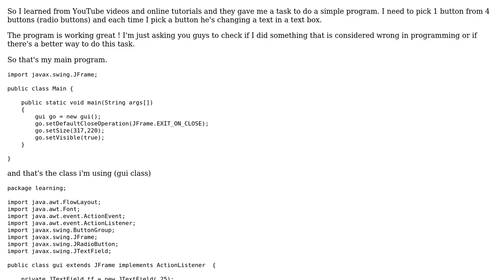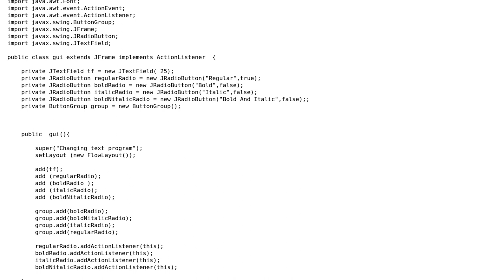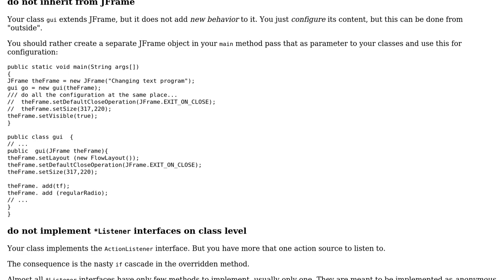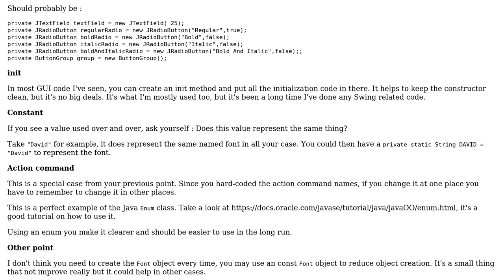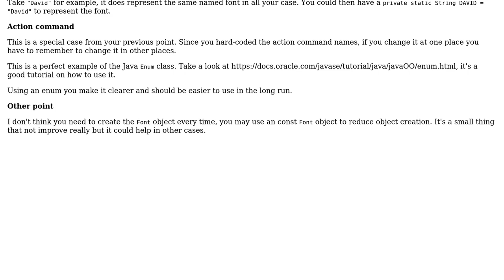Code Review: Change the JTextField font and text with radio buttons (2 Solutions!!)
Code Review: Change the JTextField font and text with radio buttons

With thanks & praise to God, and with thanks to the many people who have made this project possible! | Content (except music & images) licensed under CC BY-SA | Music | Images & others | With thanks to user Timothy Truckle user ShmuelCohen user Marc-Andre and the Stack Exchange Network Trademarks are property of their respective owners. You are responsible for your own actions.